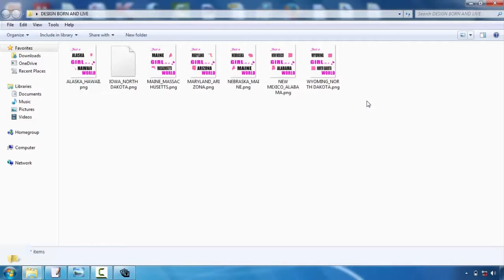Custom Tshirt Design Tool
T-shirts style is becoming one of one of the most preferred outlets for creatives. Whether you're an illustrator, visuals developer or typographer, the idea of having your layout on a Tees is a very amazing concept  Nonetheless, the procedure can be a daunting idea. The good news is, Mike Ng of SOYU T-shirt designs has taken time out of his busy scheduele to bring you 10 pro suggestions for Tees style.  Take your time and explore your principle.  Sketch it out, go with a stroll, develop a couple of variations, have something to eat, do a full brainstorming process. After that sleep on it. And do it over again. If it pertains to you straight away, great. But explore various other options just in case.  Think of the layout on a shirt  Having actually dealt with both print and also web throughout the years. I know the large distinction in between style on display and a printed item. Do not hesitate to mock it up on an image of a design, print it out if needed and also area it on a real tee, as well as of course create your artwork at actual size.  etail is king but maintain things straightforward  Everybody appreciates fantastic illustration capacity as well as attention to detail. There is nothing better compared to seeing a really well executed work of art on a tee, that you can examine for hrs.  But just as, some of the most traditional designs have actually been the simplest as well as get the message across through their simplest type. Throughout the center and you may have a hard time to supply a successful layout.  Consider your market  This is an essential one. Are you designing for male or female, young or old? At the end of the day you're creating a product that you desire individuals to use. Like an excellent marketeer would do, list the specific individual you want to bring in to your design-- that they are, what they such as, exactly what various other brands they like and go from there.  About colour!  Make use of the T-shirt colour properly and attempt selecting complementary colours. If you're making use of Adobe Illustrator, activate International Hues. It's an outright life saver as well as will save you a lot time. You could likewise use Halftones to make the most of the limited colours you're permitted to use.  Prepare your art work correctly  Use Pantone Tones when display printing, the printers will love you for it. They'll additionally like you if you lay out message as well as expand any type of strokes you may have. There are lots of great tutorials around relying on whether you're using Illustrator or Photoshop.  Source a great printer  Advertisement So your design is ended up and also appropriately artworked, yet your tee will only be as ever before as great your printer. You could provide a yell over to a respectable business like White Duck or you could even give your local screenprinter a telephone call. However it is essential to require time to find out about exactly what sort of tee you wish to print on.  The weight, the dimensions, the labeling alternatives, expense, etc, all influence completion item. This takes a while and will need speaking to numerous firms, but one point is for sure ... handle a firm who wishes to treat your tee as an end retail product and also will handle your deal with treatment. Screenprinting is an art.